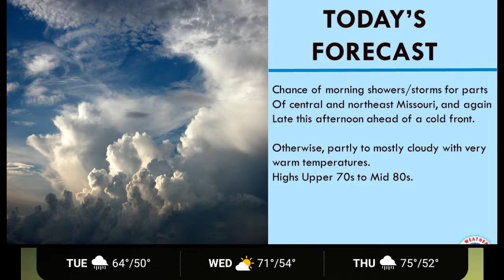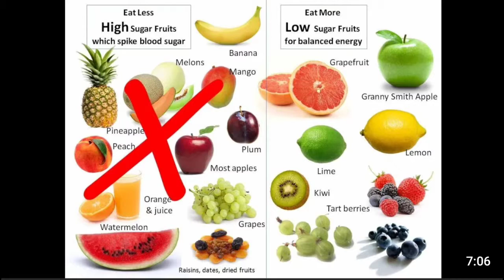VRCM/Skywarn - Daily Brief @ 4.22.2019 - ELEVATED FIRE DANGER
347 AM CDT Mon Apr 22 2019

This Hazardous Weather Outlook is for portions of eastern and central Missouri as well as west central and southwest Illinois.

.DAY ONE...
Today and tonight.

Isolated thunderstorms are possible across parts of the area today and tonight.

.DAYS TWO THROUGH SEVEN...
Tuesday through Sunday.

There is a slight chance of thunderstorms across southeast Missouri on Tuesday afternoon and evening.

There is another chance of thunderstorms Saturday through Sunday across much of the region.

.SPOTTER INFORMATION STATEMENT...
Spotter activation is not anticipated through tonight.

Glass

ELEVATED FIRE DANGER